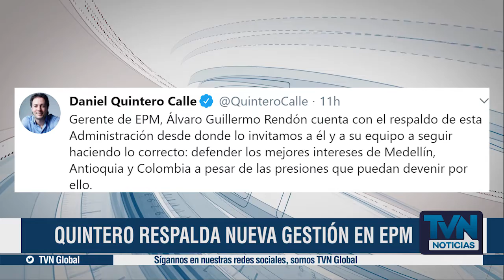Junta directiva de EPM ya quedó conformada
Dos semanas después de que la anterior junta directiva de EPM presentara su renuncia masiva, el alcalde Daniel Quintero, anunció el nombramiento de la nueva junta.